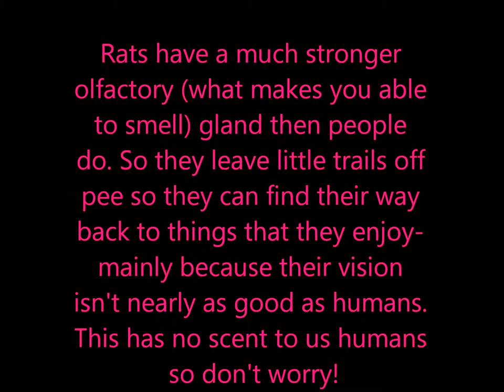Quick Tip Tuesday! -Scent Marking!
A video about scent marking- telling you exactly what it is, and why rats do it! Enjoy!